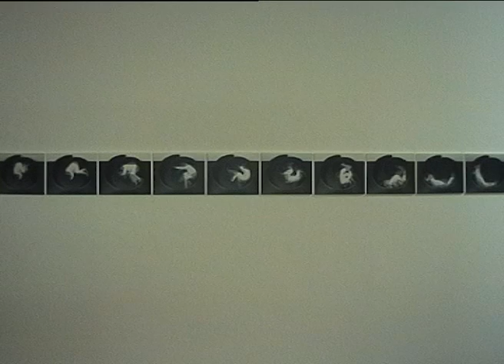Tesi ottobre 2002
Immagini delle opere di tesi realizzate da Mauro, Rok, Alice, Federica nel 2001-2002. L'allestimento è stato fatto, come da tradizione old school, a Sacca Fisola. Da notare, a fine filmato, la mitica Ciancio e Dona..all'inizio una fugace apparizione di Olga.